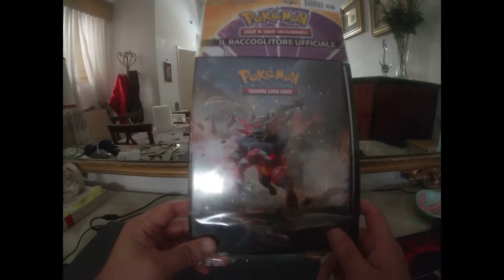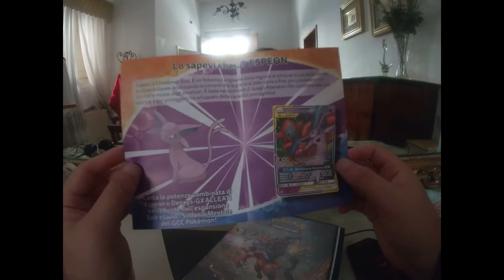Pokèmon TCG - Nuovo Raccoglitore Unboxing ITA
LA MIA ATTREZZATURA PER REGISTRARE VIDEO :

ADATTATORE PER MICROFONO PER APEMANA77